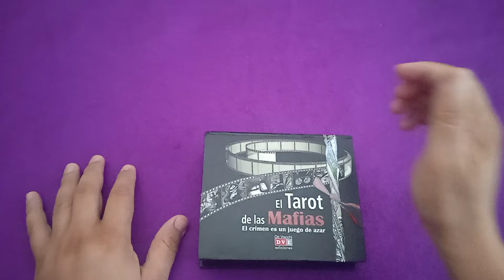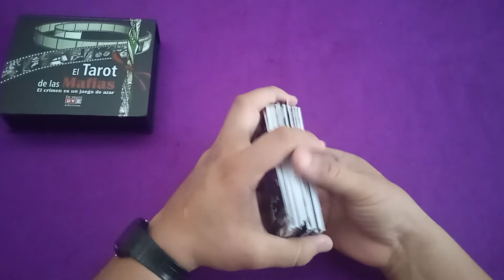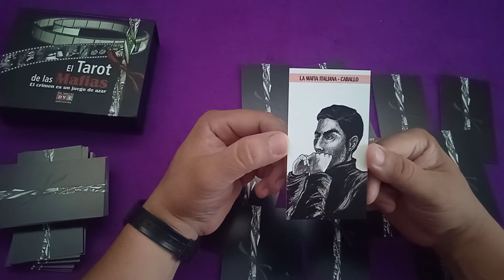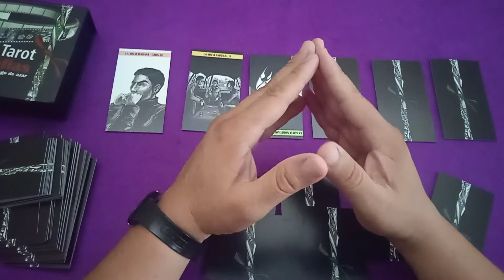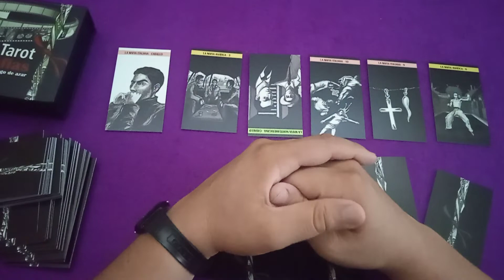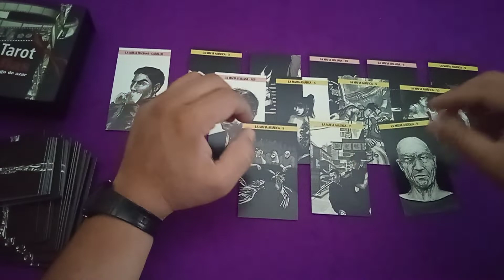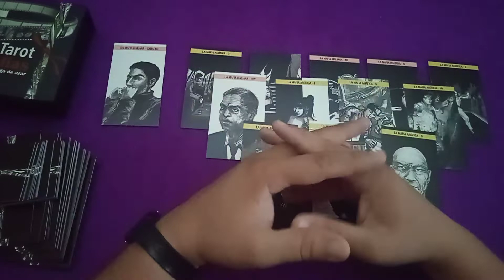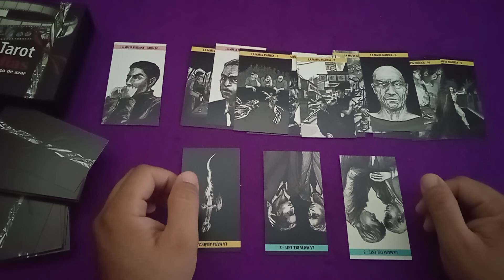LILIA - 26 NOV. || CARTAS DE LA MAFIA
LAS CARTAS DE LA MAFIA SON DURAS AL MOSTRAR SU CARA... DEBES SER PACIENTE Y POR FAVOR, NO PIERDAS TU ESENCIA QUE ES LO MEJOR DE TÍ...

SALUDOS.